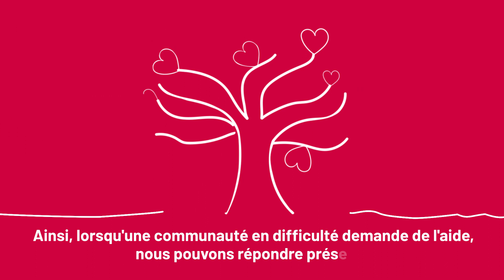Missionnaires ensemble !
A l'occasion du dimanche missionnaire mondial, le Pape nous a rappelé que nous étions tous invités à répondre à l'appel à être missionnaire parce que "la mission s'accomplit ensemble, pas individuellement..."

Le réseau international des Œuvres Pontificales Missionnaires nous propose de réfléchir à notre rôle de missionnaire...

« Être missionnaire signifie donner de l'espoir à ceux qui l'ont perdu et travailler avec la communauté pour continuer à construire un monde meilleur, plus juste, monde pour tous. » (Maria, missionnaire en Éthiopie)

👉 Suivez les Œuvres Pontificales Missionnaires et partagez cette vidéo 😉